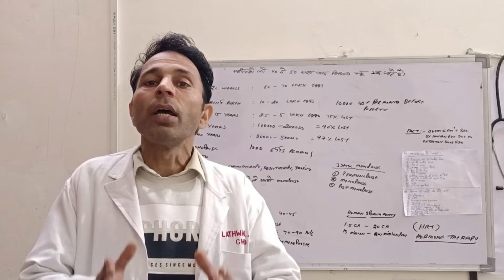महिलाओं में 40 से 50 साल बाद पीरियड क्यों बंद हो जाते है cause of menopause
why period stopped after 40 years
why occurs menopause
what cause of menopause
menopause means
how to manage menopause
what age for menopause
what age occurs menopause
menopause kyu hota h
menopause क्या होता है
menopause किस उम्र मै होता है
पीरियड आने कौनसी उम्र मै बंद हो जाते है
hamesha ke liye perid konsi umar maj band hote hai
symptoms of menopause
cause of menopause
period rukne ke karan
पीरियड रुकने के कारण
राजोनिवृत्ति क्या होती है
क्या कम उम्र में भी मेनोपॉज हो सकता है